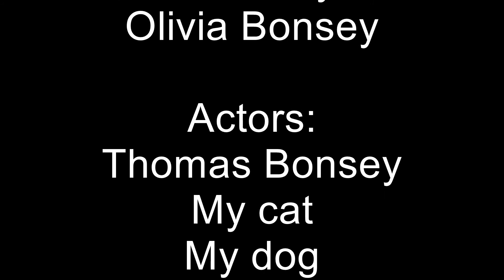Spanish project- my daily routine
this is a spanish project that i did this year, it is about my daily routine